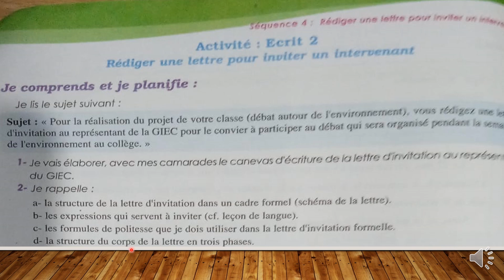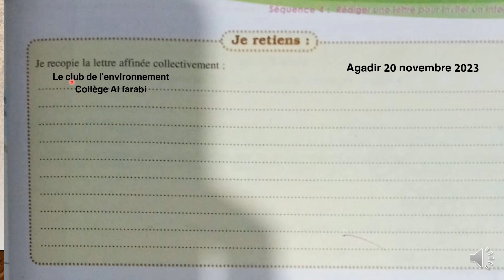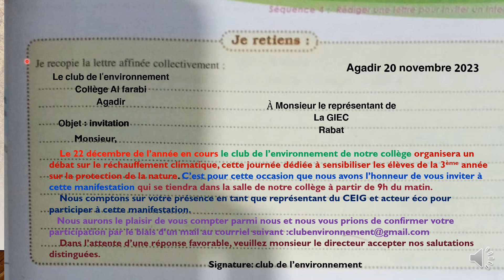Parcours français 3 AC pages 60 et 61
Parcours français 3 AC pages 60 et 61 édition 2023
دروس الثالثة اعدادي 2023 صفحات 60 و 61